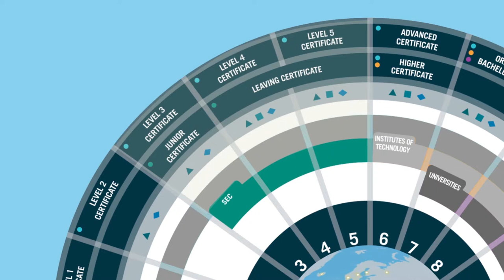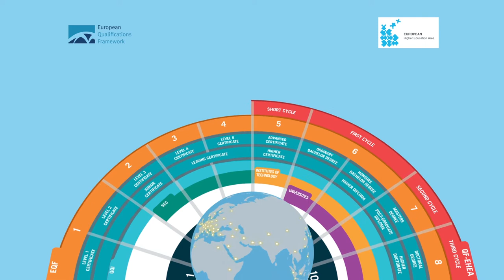An Creat Náisiúnta Cáilíochtaí - Dearbhú Cáilíochta agus Cáilíochtaí Éirean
This video describes what the National Framework of Qualifications is and how it used to connect education systems across the globe. It also describes the European Qualifications Framework.